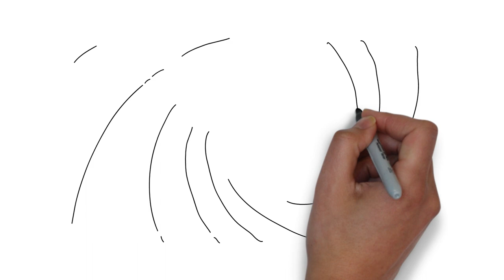100th Season of Louisville Basketball - Part V - The 1950's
The University of Louisville men's basketball team is celebrating its 100th season in 2013-14. Here is part five of ten in a look back by decade at the illustrious history of Cardinals basketball.